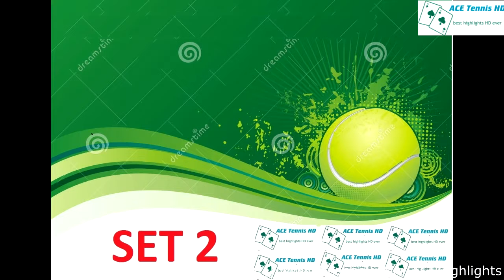Novak Djokovic vs Kyle Edmund Highlights US OPEN 2016 Round 4 HD720p50 by ACE